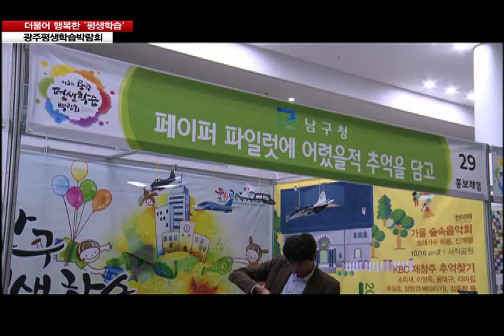더불어 행복한 평생학습